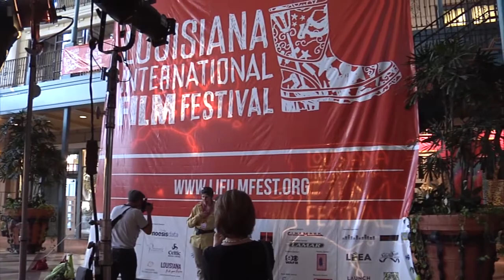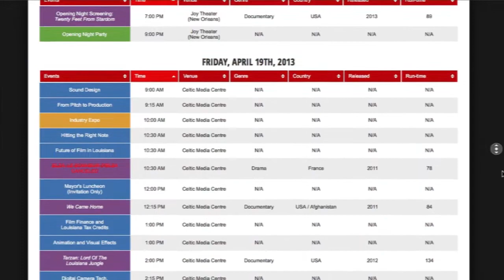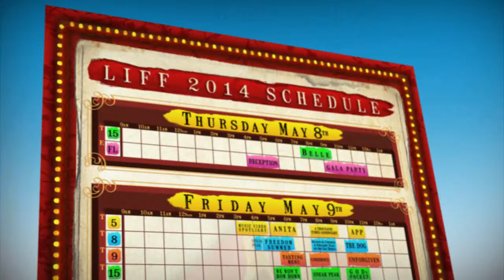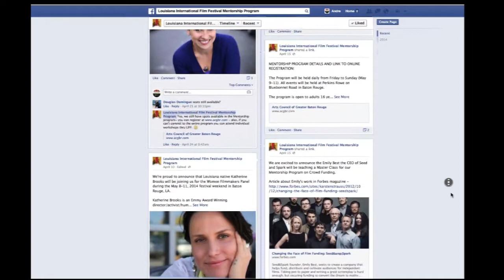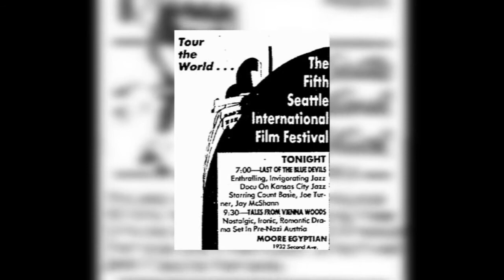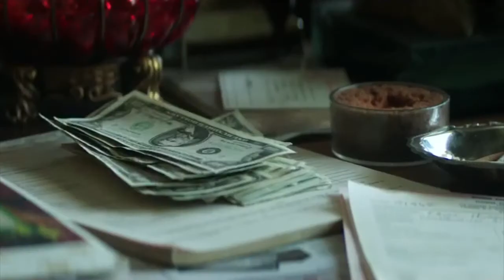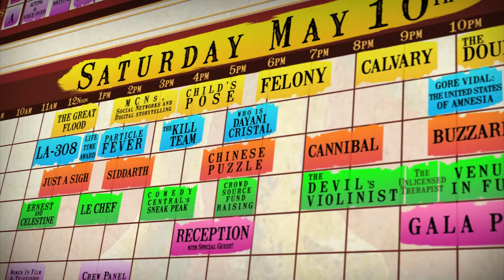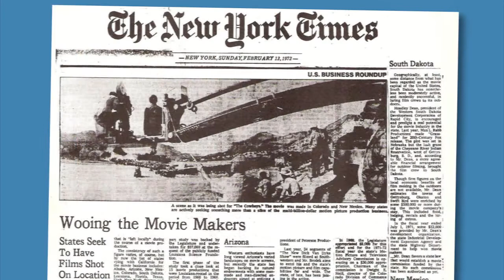CINEMA LA LIFF SPECIAL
Louisiana International Film Festival
May 8 - 11, 2014
Perkins Rowe